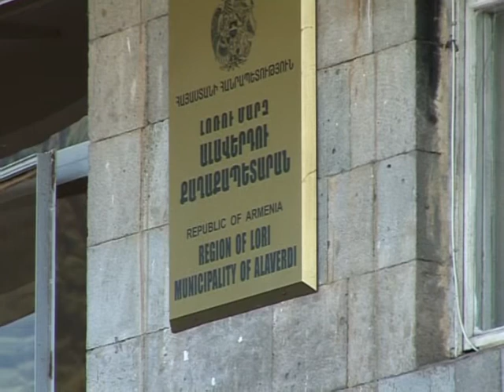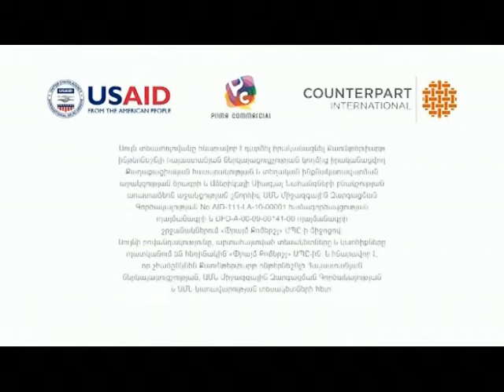Քաղաքապետարանի ժամ - 05.07.15.